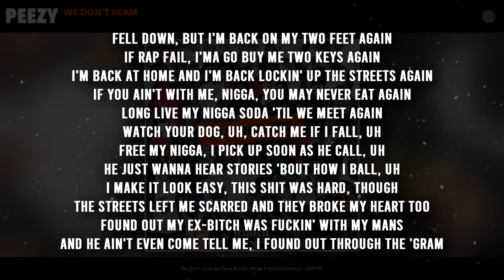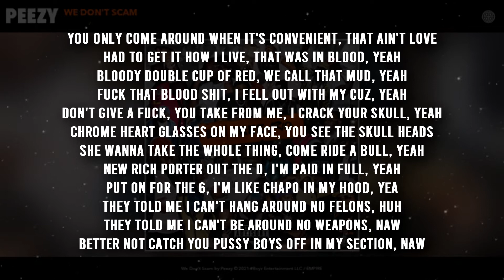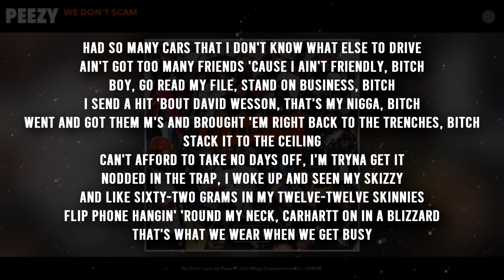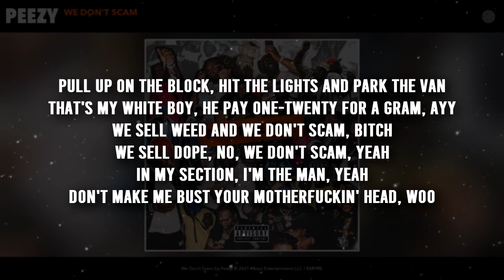Peezy - We Don't Scam (lyrics)